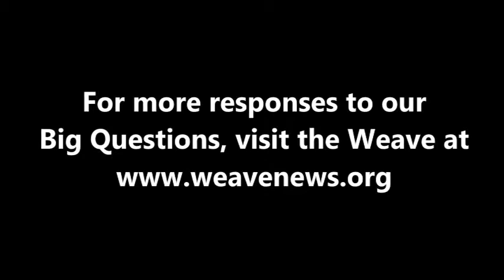Harinda Vidanage - How can we help the US decline gracefully as an empire?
Political scientist Harinda Vidanage spoke with the Weave in Canton, NY in March 2012.